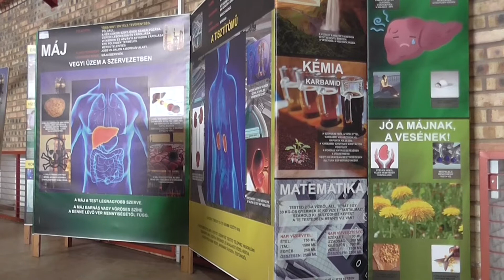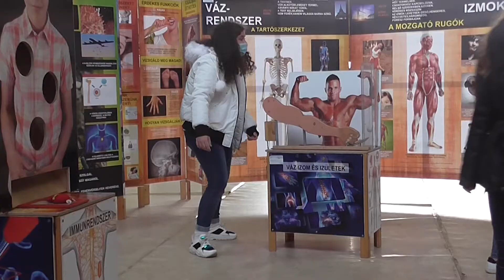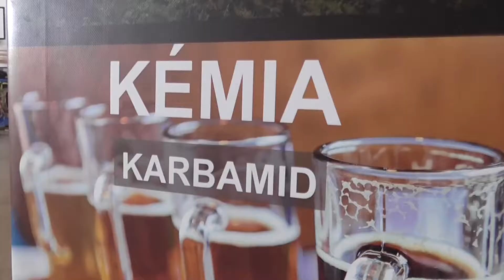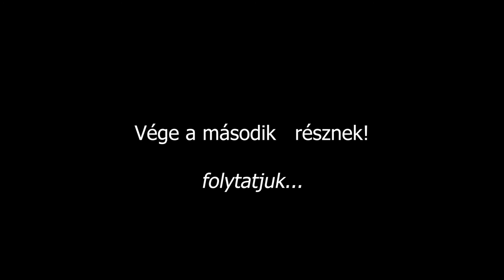A ZsolcaTV 2020. november 11-i adása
- Biológia - Interaktív kiállítás Felszsolcán
- - Szüreti felvonulás - Nóta és operett délután 2020 (2. rész)